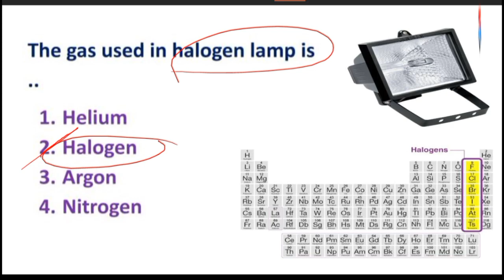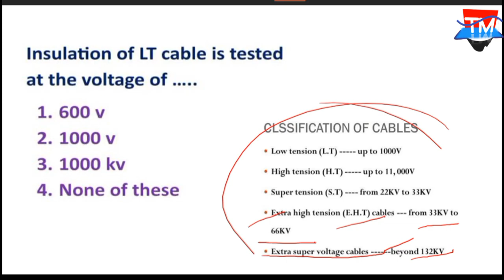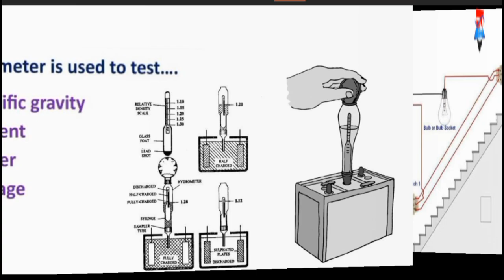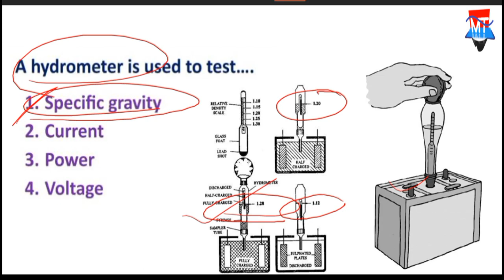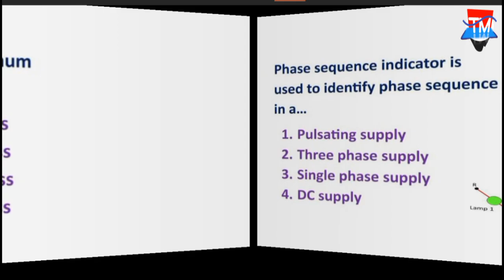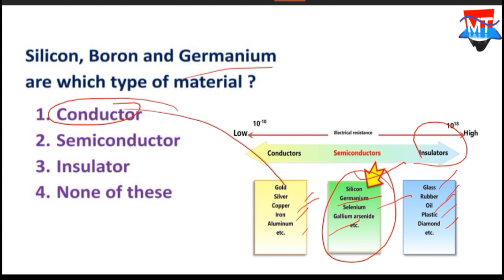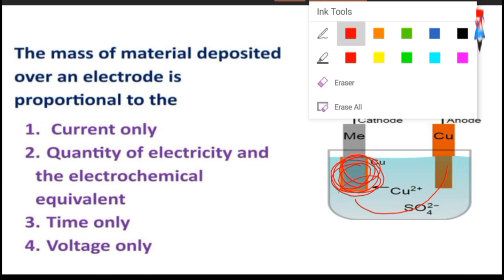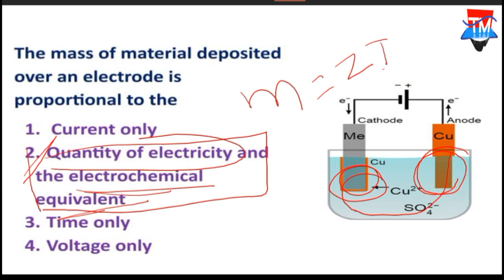POWER GRID Jr. Technician Trainee Previous Year Based Questions Series _2. Electrical Questions